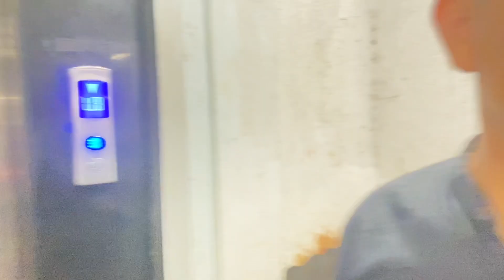Going out for shopping at firstcry store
We are going out for shopping at firstcry store. And then, making dress for baby's photoshoot.